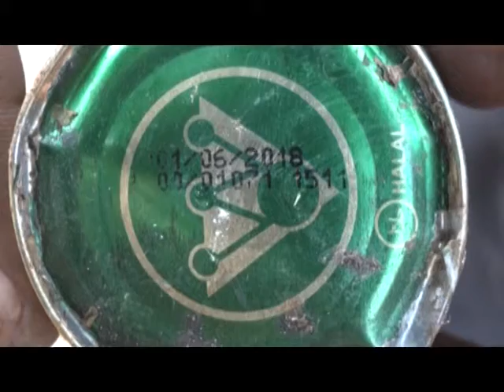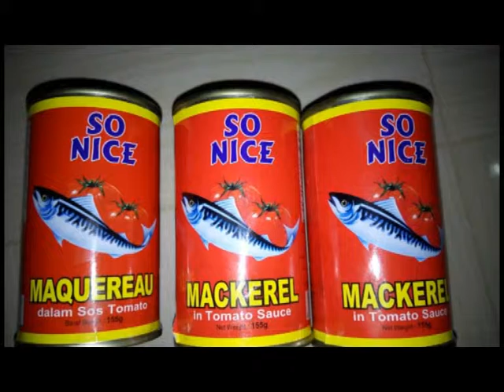FDA ASAHI MACKEREL 2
the food and drugs authority says the importers are to be arraigned before court for rules violation.

peter quao adattor reports, the importers are again to pay for the cost involved in destroying the products.